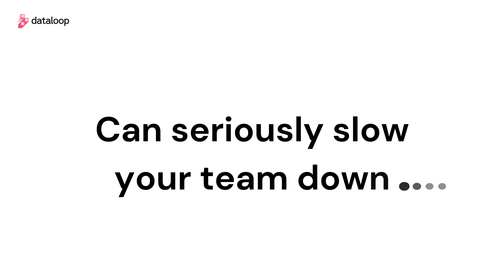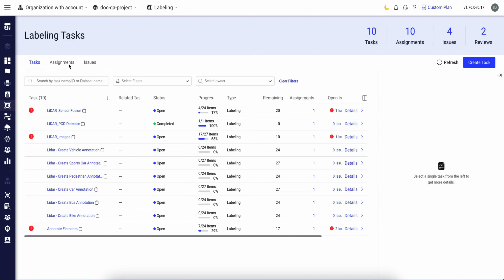Transform LiDAR Data into AI-Ready Insights with Precision Annotation Solutions | Dataloop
Achieve unparalleled accuracy and efficiency in LiDAR data processing!

 From seamless 3D point cloud annotations to robust quality assurance and sensor fusion capabilities, our platform empowers your AI projects to reach new heights.

See how you can accelerate your time to market with precision annotations and streamline your workflow for large-scale, remote team collaborations. Don't miss out on transforming your LiDAR data into actionable AI insights!